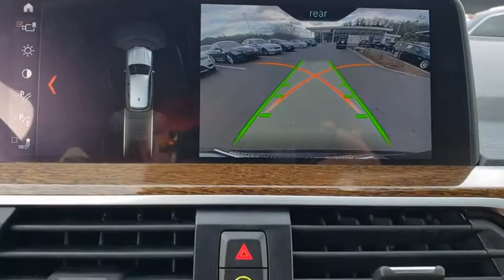2018 BMW X3 Fletcher, Hendersonville, Waynesville, Marion, Asheville, NC L0384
Black Sapphire Metallic Used 2018 BMW X3 available in Asheville, North Carolina at BMW of Asheville. Servicing the Fletcher, Hendersonville, Waynesville, Marion, NC area.

GREAT MILES 34,922! EPA 29 MPG Hwy/22 MPG City! Power Liftgate, Rear Air, Back-Up Camera, Aluminum Wheels, Turbo Charged Engine, All Wheel Drive.WHY BUY FROM USAt our new and used car dealership in North Carolina, you will find a staff that is committed to providing you with excellent customer service and a friendly atmosphere. Whether you need car parts, affordable auto service, or vehicle financing, we're the right dealership to help you achieve your needs.EXPERTS ARE SAYINGEdmunds.com explains The X3 offers all-day driving comfort. It has supportive seats with wide-ranging adjustments and a hushed interior, particularly at a stop..Fuel economy calculations based on original manufacturer data for trim engine configuration.